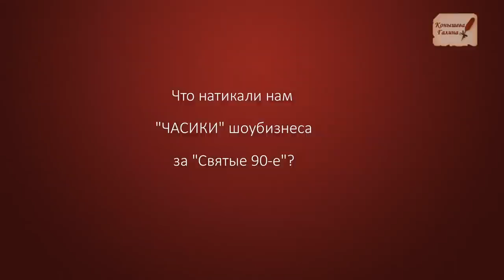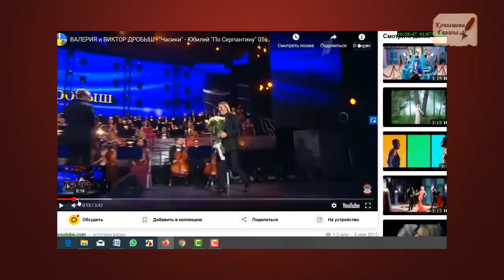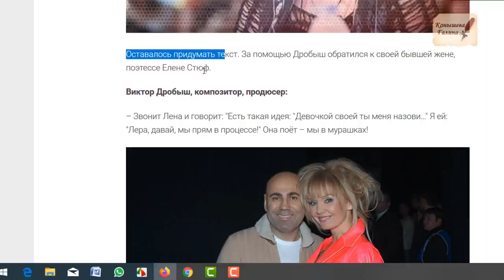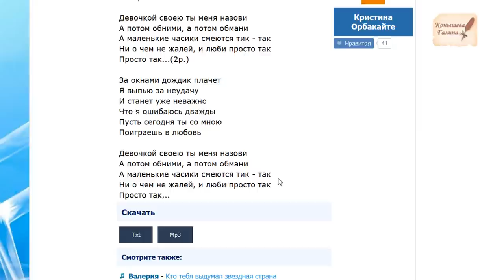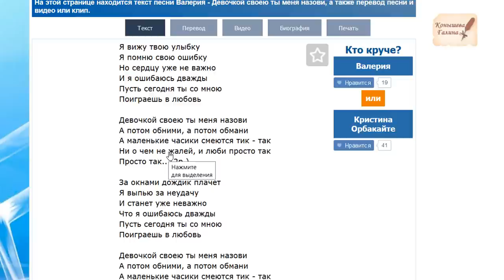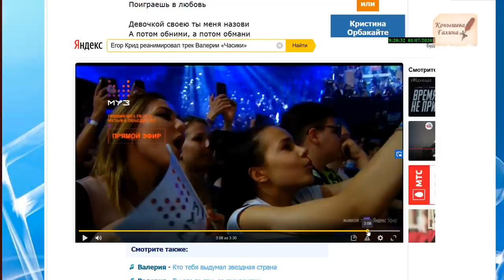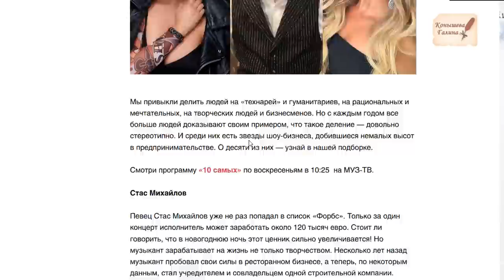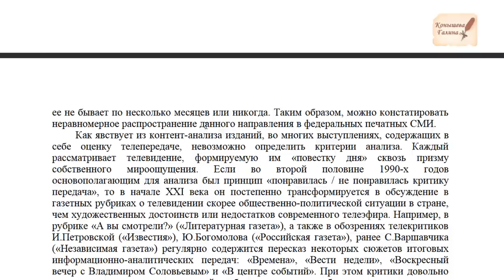Что натикали нам "ЧАСИКИ" за "святые 90-е"?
В этом фильме я провожу разбор песни "Часики", которую исполняла певица Валерия. Пик популярности этой песни пришелся на 2000е годы._______Но вот сегодня время изменилось. Частота Шумана повысилась. Мы все стали просыпаться осознавать мир иначе. Мы стали предъявлять аудит всему тому, что пело и скакало у нас на голове ( имею ввиду СМИ, образование, медицину, культуру, законы) с 1991 года, пока мы, как народ лежали в коме. "

Поддержи автора канала карта сбербанка 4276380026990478

Поддержи автора канала: карта сбербанка 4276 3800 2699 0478